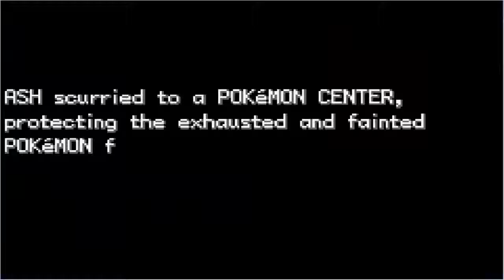Pokemon Ash Gray Episode 12 We Cannot Escape From Her Wrath